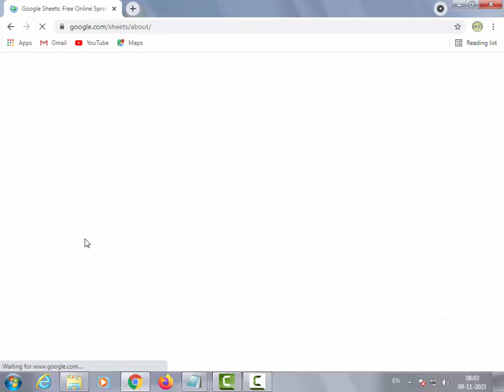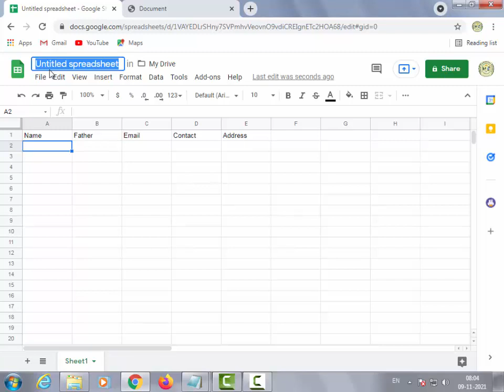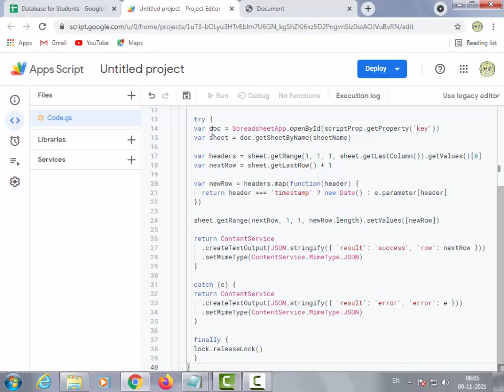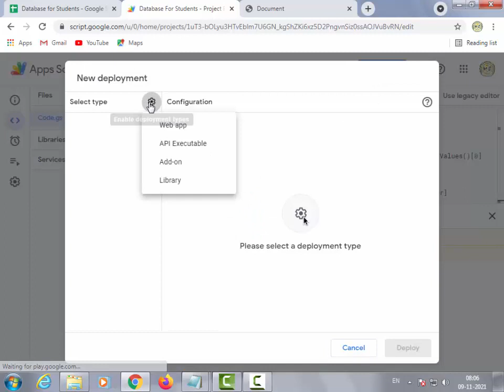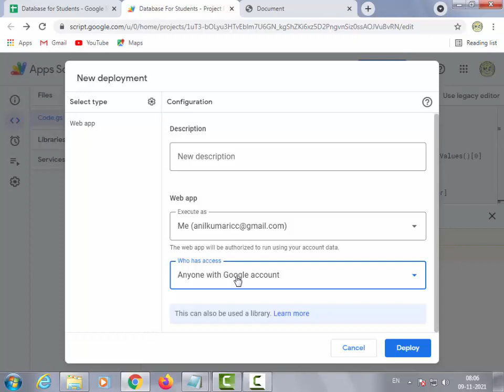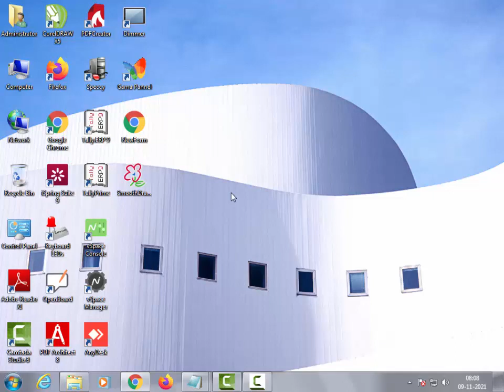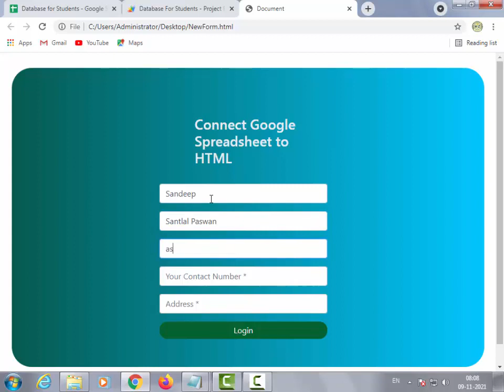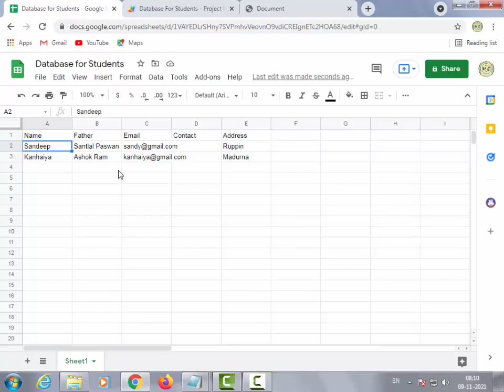Google Sheet Data Collect Using HTML Form Computer Tutorial Video In Hindi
Google Sheet Data Collect Using Form
Computer Tutorial Video In Hindi.
You Can Learn Here with Less efforts.